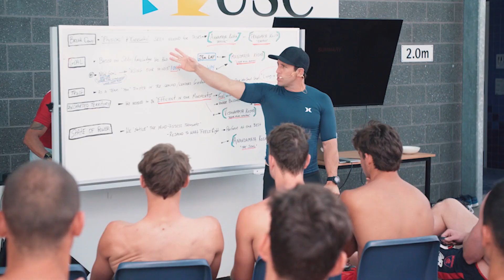Mark Visser - The Ocean Warrior LA Retreat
Mark Visser and The Ocean Warrior team are bringing The Elite Mindset course to LA at the Terranea Oceanfront Resort on the 5th & 6th of October 2019.